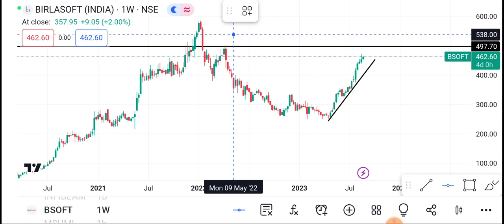22 August Birla soft | Birla soft Share latest news | Birla Soft Share price